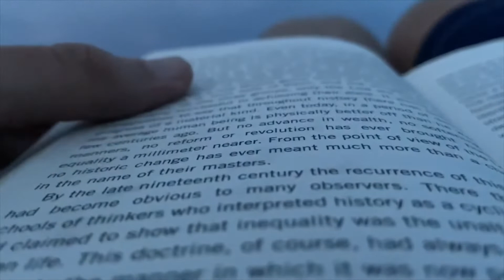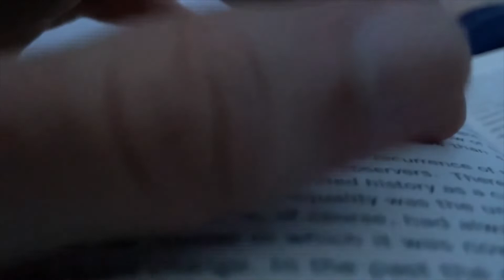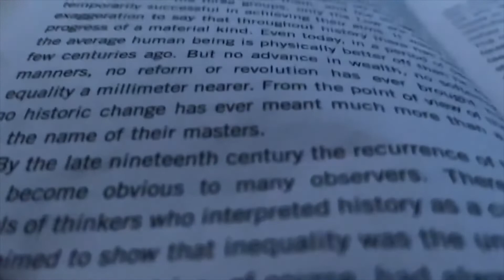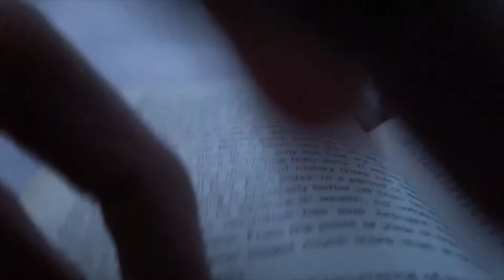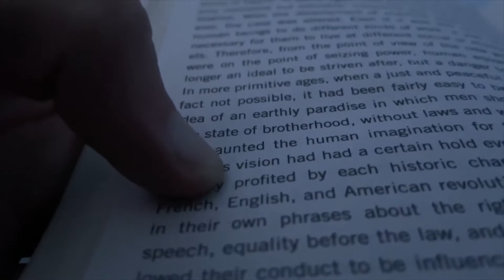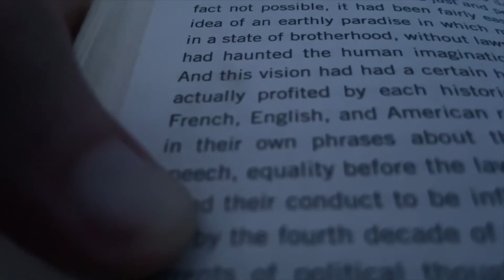LOFI ASMR At The Beach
Just some relaxing beach sounds with some lofi tapping here and there.Let me know if you like the crashing waves!